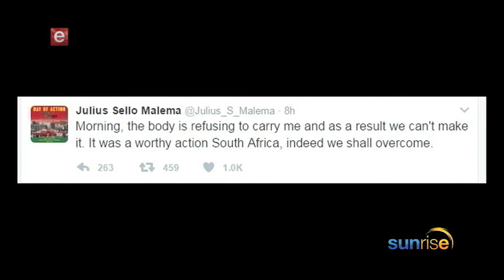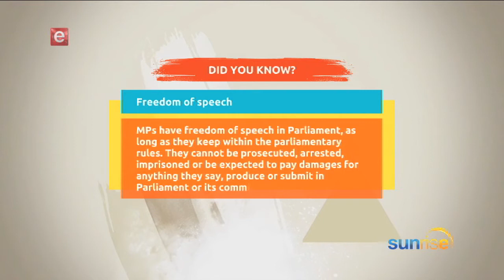Speaker of the National Assembly Baleka Mbethe addressing SONA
Speaker of the National Assembly Baleka Mbethe speaks out about the order in which parliament should be run.